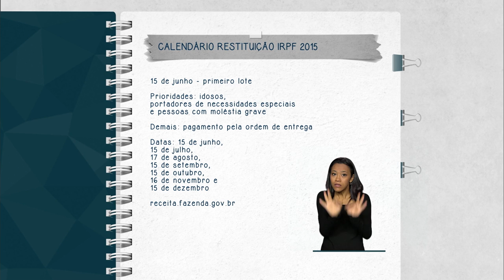Primeiro lote de restituição do IR 2015 será pago em 15 de junho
FIQUE ATENTO - 27.04.15: A Receita Federal divulgou o calendário de restituições do Imposto de Renda Pessoa Física 2015. O primeiro lote será pago em 15 de junho, com prioridade para pessoas com mais de 60 anos, portadores de necessidades especiais e pessoas com moléstia grave. As demais restituições serão pagas pela ordem de entrega da declaração. Para mais informações, acesse